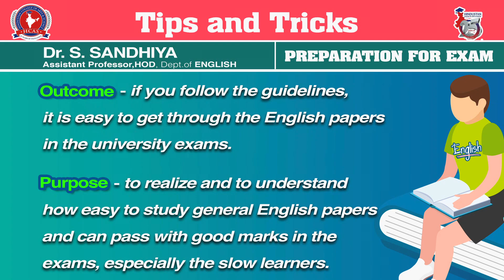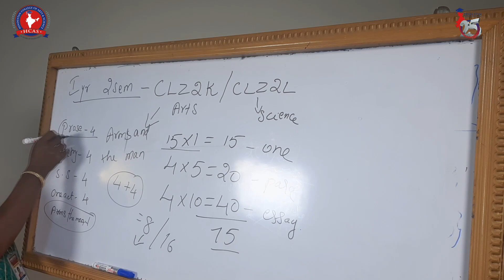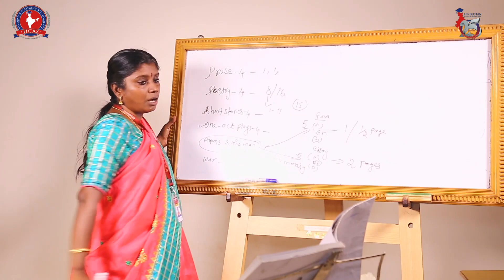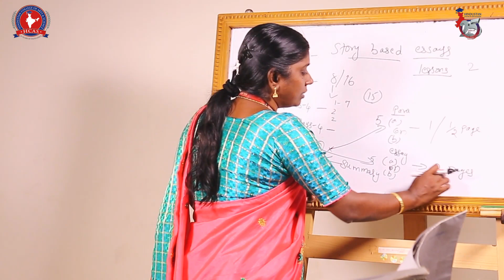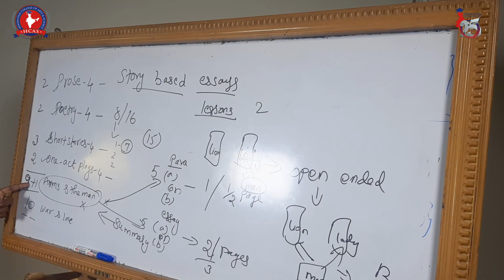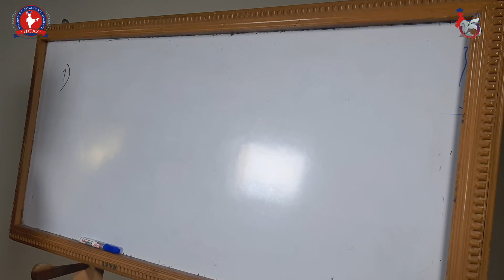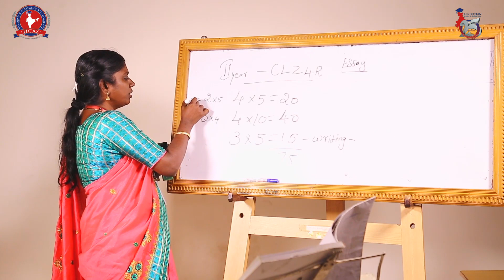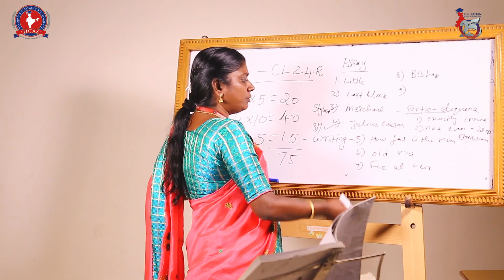Tips and Tricks - PREPARATION FOR EXAM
Dr. S. SANDHIYA
Assistant Professor,
HOD, Department of English,
Hindustan college of Arts and Science.

1st and 2nd Years

Outcome - if you follow the guidelines,
it is easy to get through the English papers
in the university exams.

Purpose - to realize and to understand
how easy to study general English papers
 and can pass with good marks in the
exams, especially the slow learners.